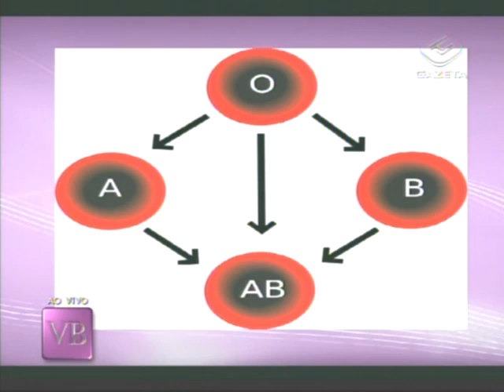Tipo sanguineo influencia na personalidade